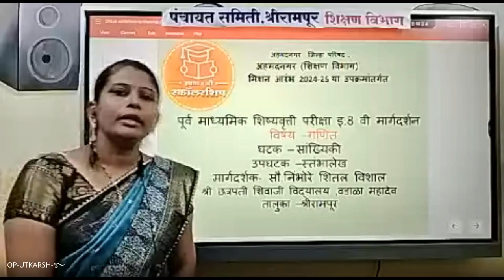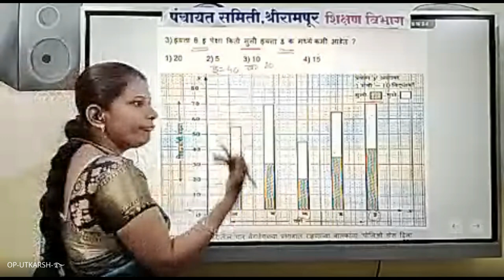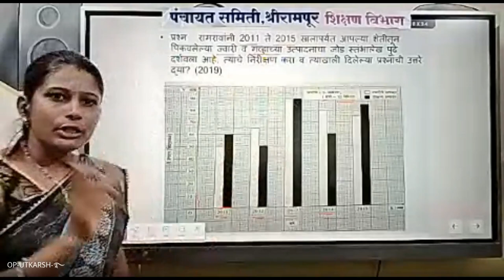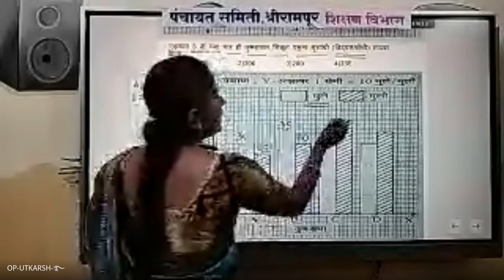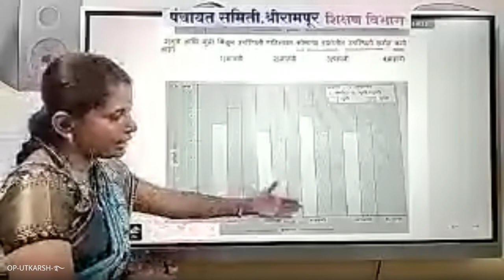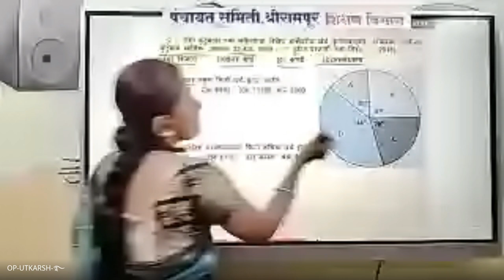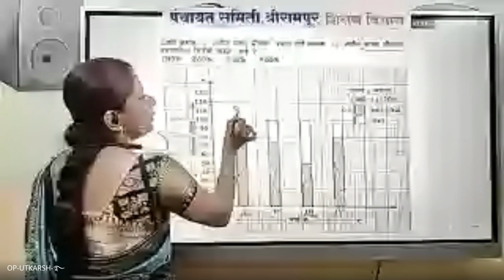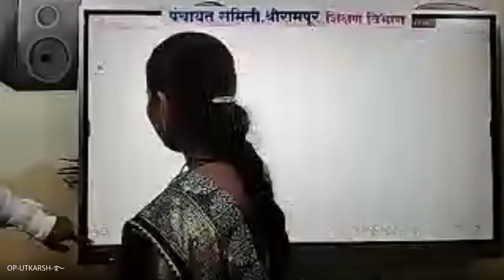मिशन आरंभ ८ वी शिष्यवृत्ती मार्गदर्शन – 2024 08 22 18 47 IST – Recording